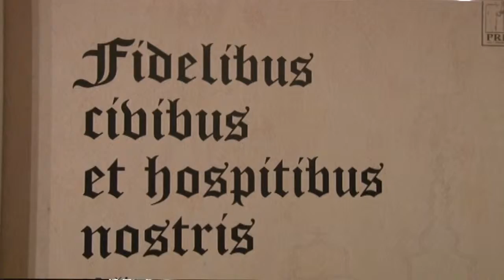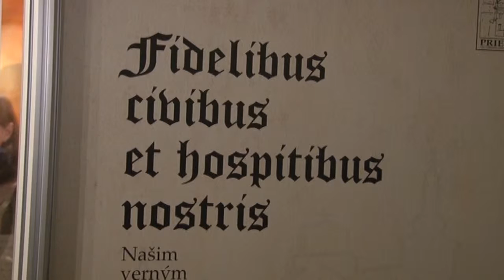Oslavy dvoch výročí sa začali výstavou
Vernisážou výstavy Fidelibus civibus et hospitibus nostris... (Našim verným mešťanom a hosťom...) sa začala séria podujatí organizovaných pri príležitosti získania kráľovských privilégií mestom Prievidza. V priestoroch domu kultúry ju pripravili pracovníci Hornonitrianskeho múzea.